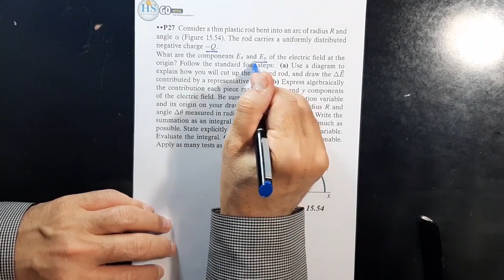11 Physics 272 CH15 Electric Field of Distributed Charges P27